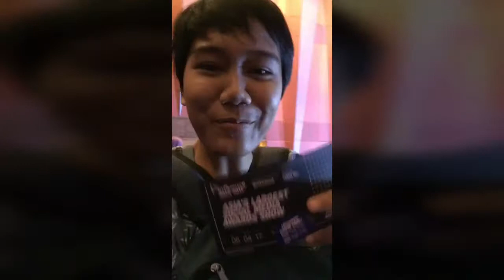Influence Asia 2017 VLOG#1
Here we go gaes~